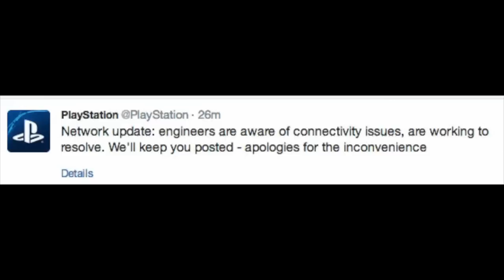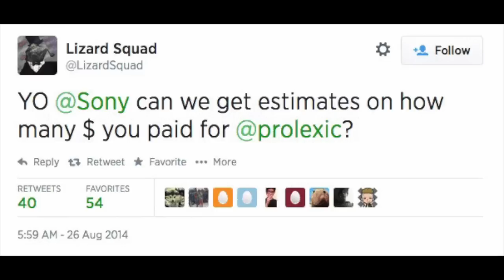PSN Hacked / DDOS Attacked AGAIN By Lizard Squad (26th August)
This issue is affecting some people on the PS3 and most on the PS4. Lizard Squad are up to it again... DDOS attacking PSN / hacking it. Is it FamedGod or Lizard Squad?                                                Thanks for all of the continued support, guys, it is really appreciated. Also, don't forget to view all of my videos in 720p HD!

Use This Code For 50 FREE Credits In App Bounty: tdbywro

My Google Plus: /7421max

Equipment That I use:

Turtle Beach PX21 Gaming Headset for both Xbox and Playstation
LG 24 inch HD LED TV
Blue Snowball Microphone
Control Freaks For PS4 Controller
Blue Silicon Grip For PS4 Controller
Apple Mac Book Pro (2013 Model)